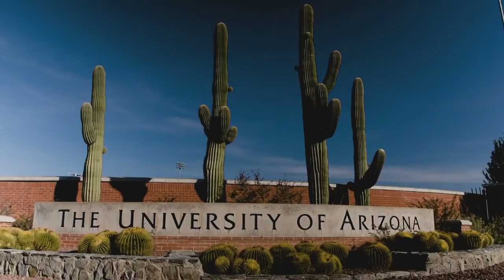Jeff Goodman Sits Down With the Family of Emanuel "Book" Richardson | Stadium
Stadium's Jeff Goodman sits down the family of Emanuel "Book" Richardson, who was arrested by the FBI in 2017. Goodman asks his wife, son and daughter about the day he was arrested, what he has been like over the last year and if anyone from Arizona has reached out to the former coach.